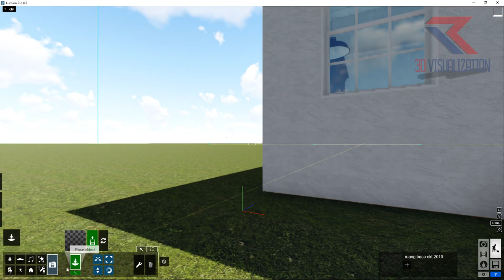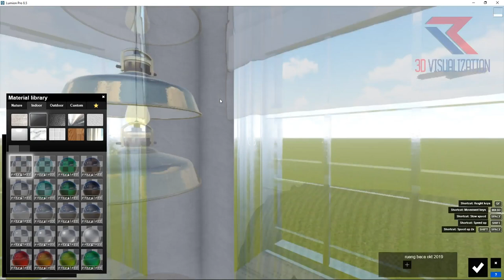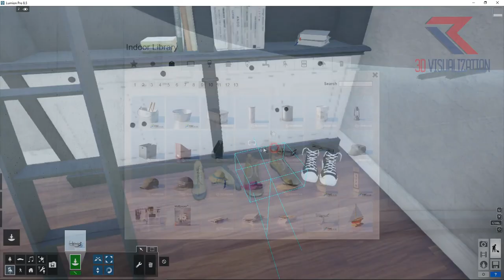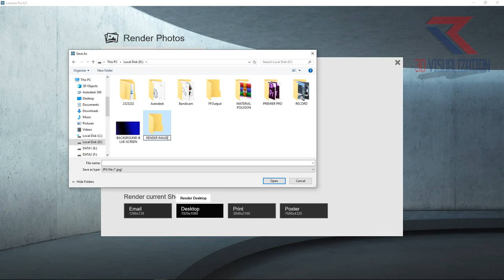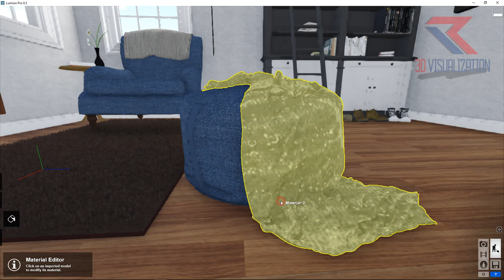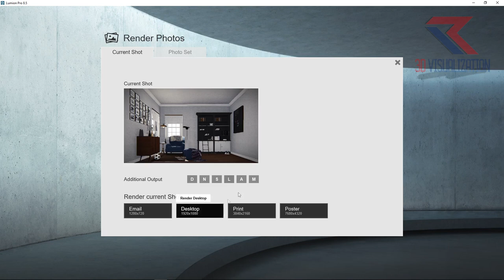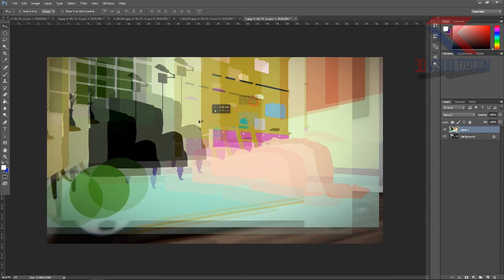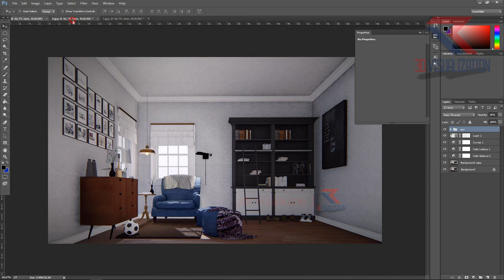Lumion Rendering Tutorial - Lumion Image Render